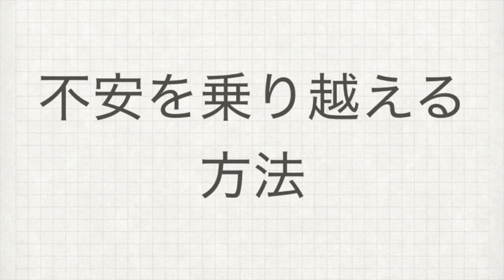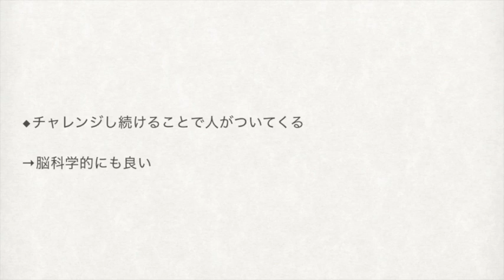不安を乗り越え、楽しく生きる方法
（１人１人が他人にとっての「特別な存在」になるのを目指してます。）

【関連ワード】
不安　乗り越える　不安になる　不安を乗り越える
楽しく　楽しく生きる　楽しく生きる方法
前向き　ポジティブ　ポジティブに生きる
楽観的　楽観主義　成功者　上手くいく　生き方